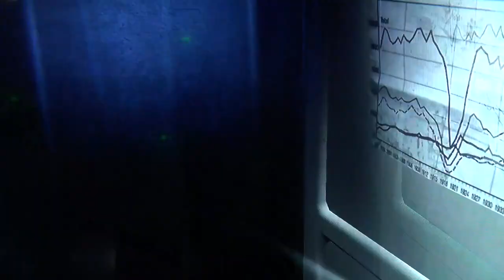Alien Isolation - Gameplay - HD - E3 2014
Alcuni minuti del gioco, ripreso off screen all'E3 2014. L'assenza dell'audio non rende l'ansia a le paura che il gioco riesce a trasmettere.